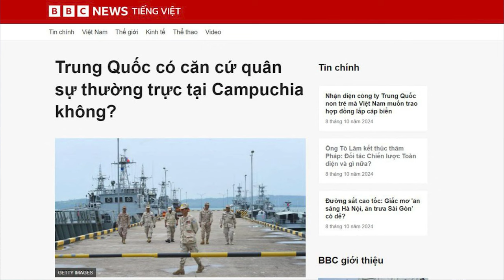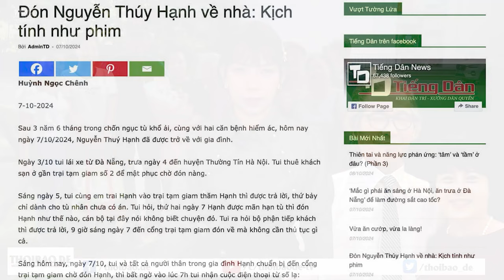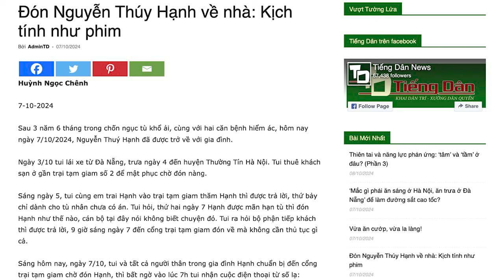Việt Nam lo ngại khi tàu chiến Trung Quốc xuất hiện thường xuyên tại cảng Ream của Campuchia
Từ vệ tinh, trong hầu hết cả năm nay tại căn cứ hải quân Ream của Campuchia, có thể nhìn thấy tàu hộ tống Type A56 của hải quân Trung Quốc - loại tàu chiến 1.500 tấn, đã neo đậu bên cạnh một cầu tàu mới, do Bắc Kinh xây dựng, vốn đủ lớn để chứa các tàu lớn hơn nhiều. Trên bờ có các cơ sở khác, cũng do Trung Quốc xây, được cho là để hải quân nước này sử dụng.

Xem bài chi tiết tại:
Hoặc: